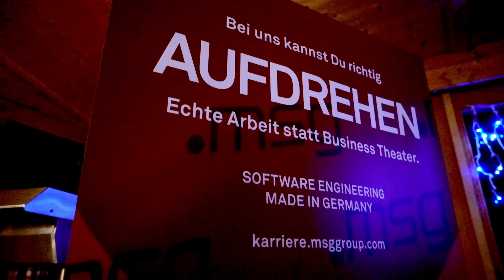Students on Snow ´16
Unser Event "Students on Snow" im vergangenen Dezember. Veranstaltungsort war das schöne Pitztal! Auf und um den Pitztaler Gletscher kamen 60 Studierende mit Vertretern der Unternehmen Covestro, Deloitte und msg im sportlichen Kontext ins Gespräch! Es war uns ein Fest.